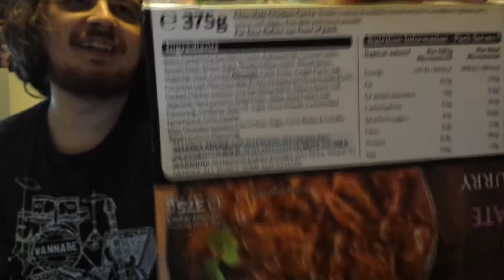Chocolate Chicken Curry review w/ Haribo Smurfs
Two friends venture into the wonders of Icelands strange sounding combination, Chocolate Chicken Curry.